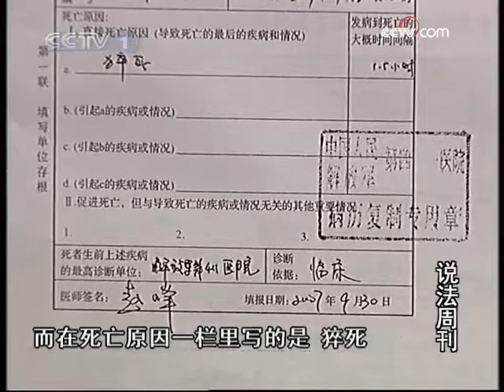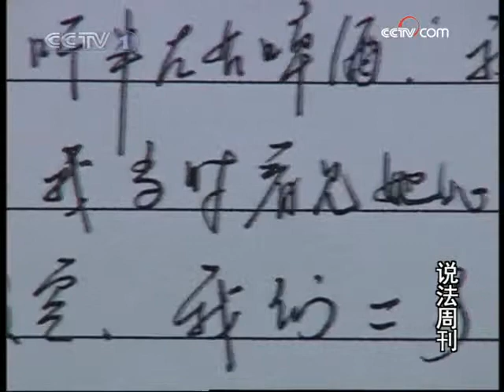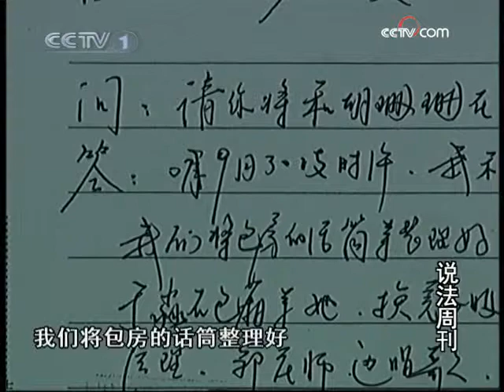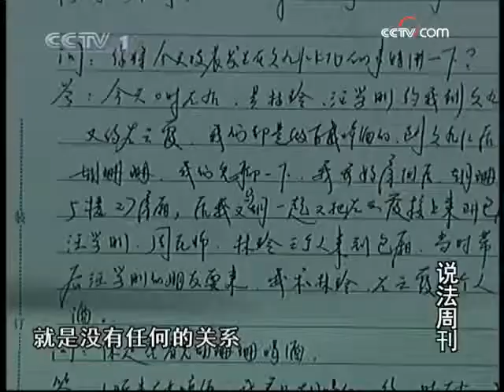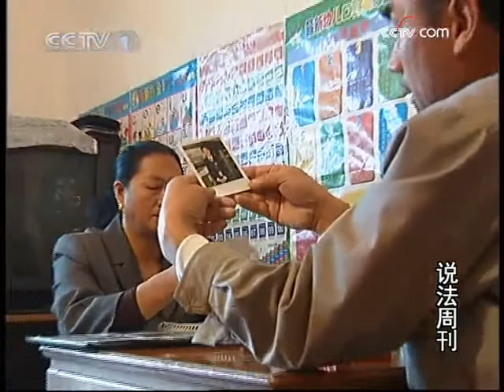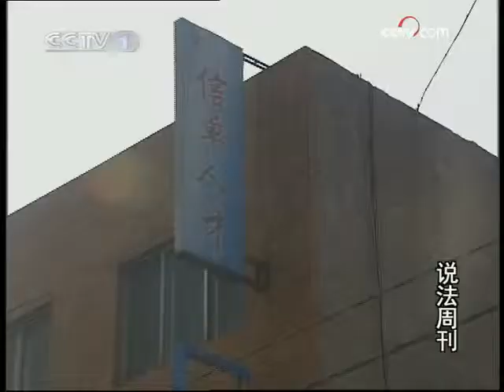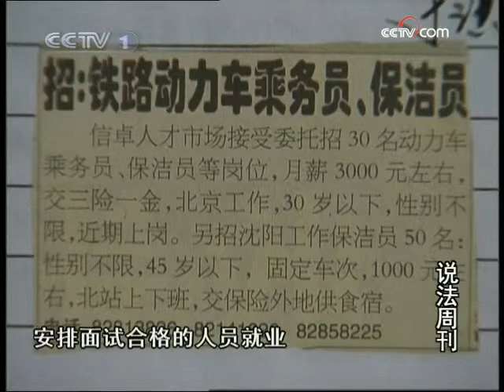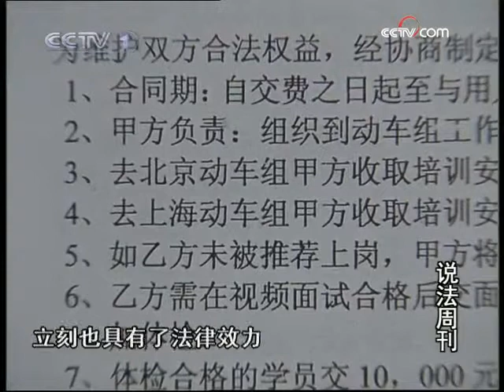今日说法 今日说法 2008年 第341期